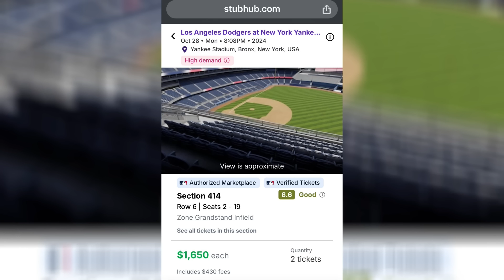These fans are absolutely PATHETIC...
The Yankee fans are embarrassing themselves early in Game 4 of the World Series vs the Dodgers, as a fan TRIES TO FIGHT the baseball out of Mookie Betts glove in the first inning...